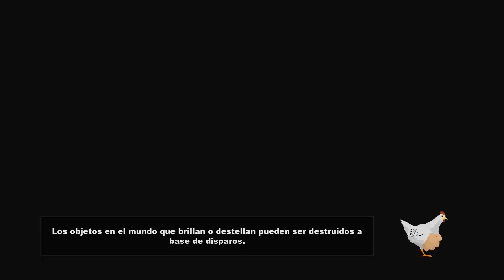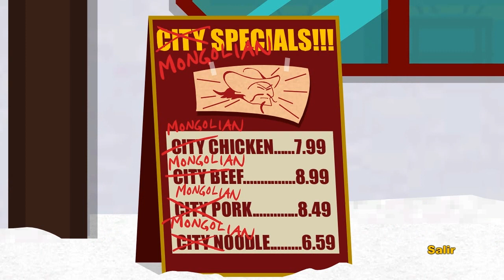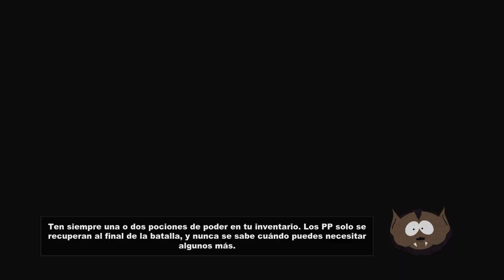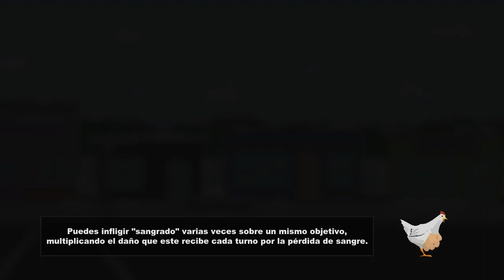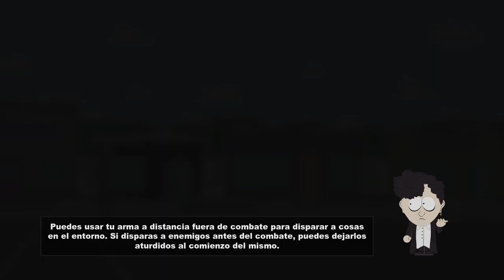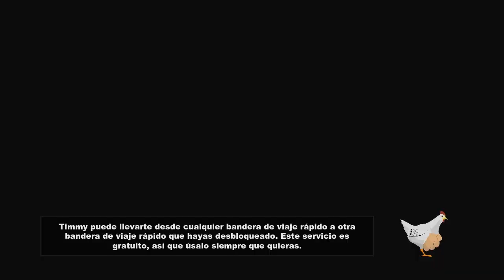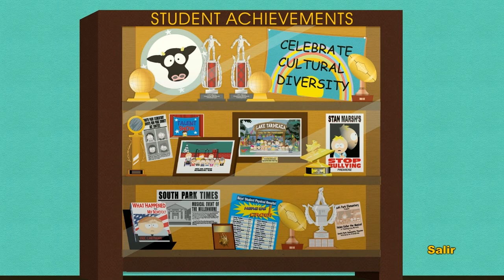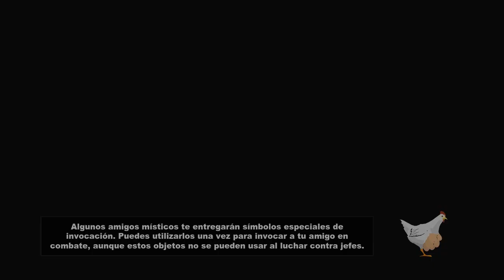South Park La Vara de la Verdad - Escenas en español parte 2/7